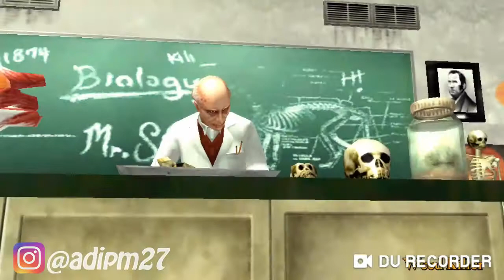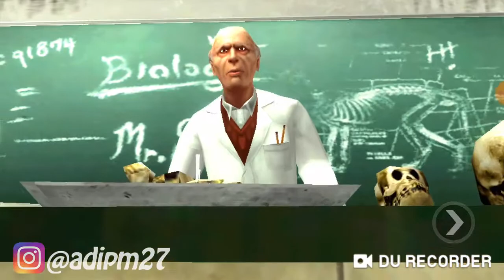Beach Rumble & Weed Killer | Bully Version Android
Ingat Yang di ⬆ atas Gratis Gak banyar Free 🆓

Untuk Lebih lanjut silakan Baca Selengkap Nya Bro 🌹🙋Sedikit Tentang Vidio -  vidio yang saya akan Up di Youtube :
Saya akan Up vidio di youtube sesuai dengan inspirasi saya 😂
Misalnya : Saya bilang aja All Video Bro 😊 tapi! 1 yang tidak yaitu vidio Porno 🙏 🙏 semoga tidak... 😁

2. Bagi yang tidak suka bisa di disLike gak papa itu hak kalian 😭

Yang suka jangan lupa beri saya Like nya dan komen nya, karena komentar dan Like Terbanyak Itulah yang akan saya sering Up Ke Youtube Saya 😊 😊 😊

Supaya dapat pemberitahuan lebih lanjut 🙏🙏

Kalu Ada kritik dan saran Mohon Diisi di kolom komentar Bro, Bebas Komen Apa saja, setiap komentar kalian sangatlah pemanfaatan 🌹

Tolong bantu nya ya kawan semu karena bantu kalian bermanfaat untuk CHANNEL ini biar cepet terkenal, Saya ADIP Terimakasih kawan

Oh ya Gusy Mau Request vidio silahkan Follow Instragram dan langsung Dm saya @adipm27,sambil naikin Followers 😂

. . . . . . . . . . . .Terima Kasih. . . . . . . . . . . . . .